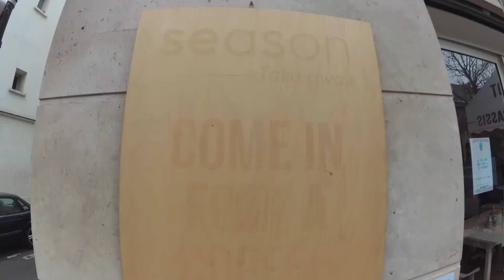♡ Photoshoot avec Ornella Kolle chez Season Paris ♡